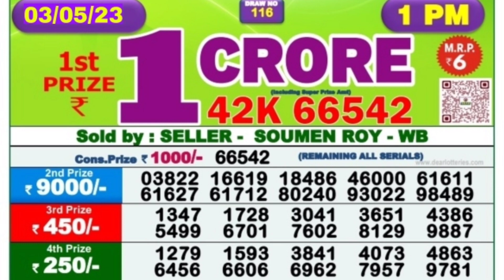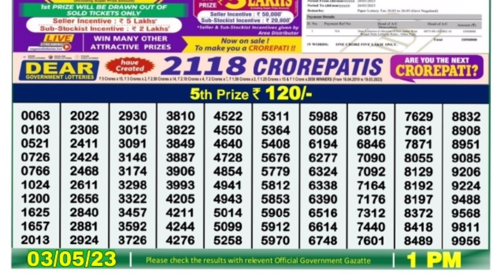🔴LIVE Morning 01:00 P.M. Dear Nagaland State Lottery Result Today ।। Date-03/05/2023 ।।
🔴LIVE Torsa Morning 01:00 P.M. Dear Nagaland State Lottery Result Today ।। Date-03/05/2023 ।।

1) Nagaland state lottery today result,2) Nagaland state lottery today result live,3) Nagaland state lottery today result 4) Nagaland state lottery today result morning live,5) Nagaland state lottery today result 1 p.m.,6)
8) Nagaland state lottery result today 1p.m. ,9) Nagaland state lottery today result live draw,10Nagaland state lottery today result 1p.m.,7)